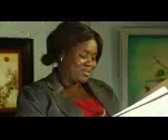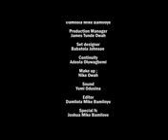ETERNAL VERDICT, A Mount Zion film, Christian movie subscribe with us